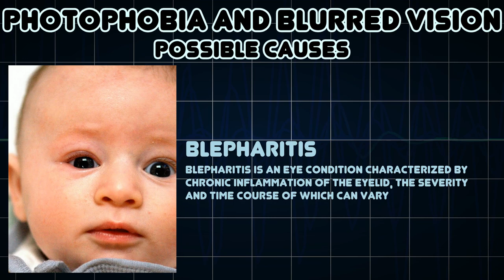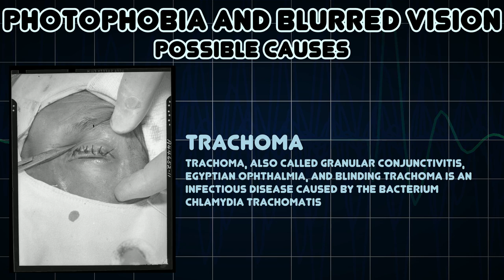Photophobia and Blurred vision (Medical Symptom)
Possible causes of Photophobia and Blurred vision (Medical Symptom)

Photophobia is a symptom of abnormal intolerance to visual perception of light